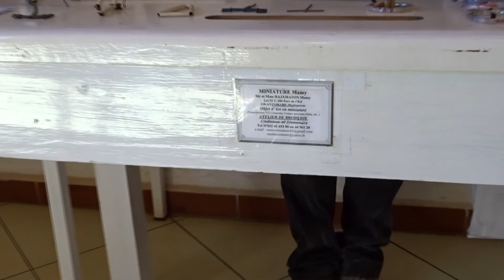Antsirabe, the world capital of miniature art in Madagascar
A visit to Chez Mamy, a small art shop in Antsirabe.